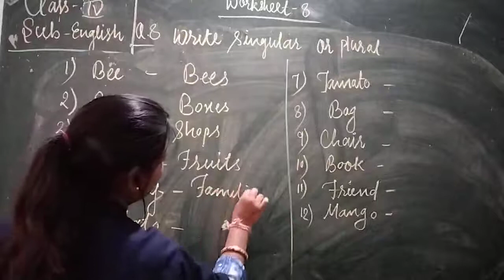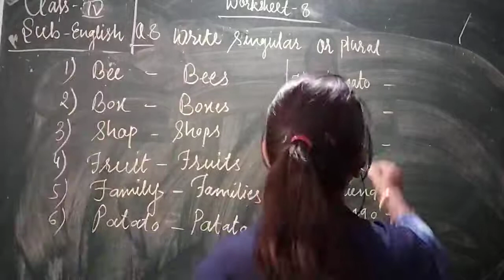Suraj school: 2March2021 :Class-4 sub-English: worksheet-8 by-Rashmi Ahirwar